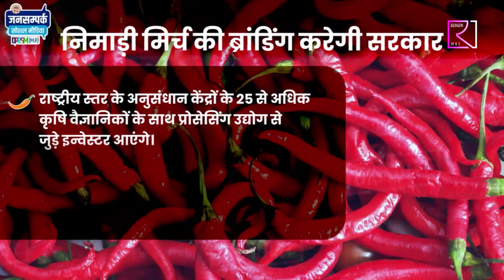Mp Chilli Festival 2020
निमाड़ में मिर्च महोत्सव का मध्य प्रदेश शासन का अनूठा आयोजन